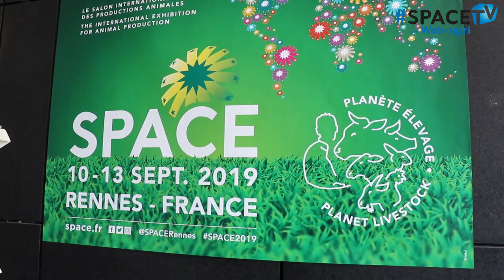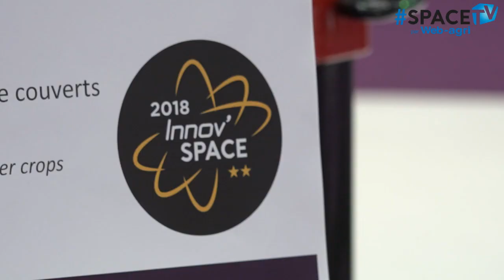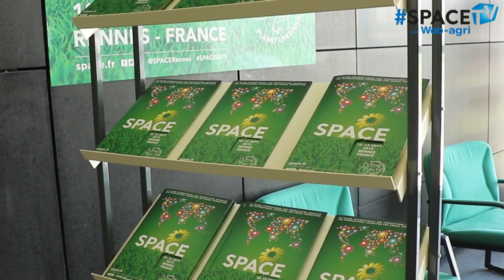Dernière ligne droite avant le Space 2019 !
À l'étage du Space dans les locaux de la Maison de l'agriculture à Rennes, c'est l'effervescence. Dans deux mois et demi, le salon international de l'élevage ouvrira ses portes pour quatre jours intenses. Si le plus gros du travail est réalisé, Anne-Marie Quéméner, commissaire générale du Space, explique qu'il reste encore beaucoup de choses à faire. Et vous, êtes-vous prêts pour votre visite ? Suivez toute l'actualité du Space 2019 sur Web-agri